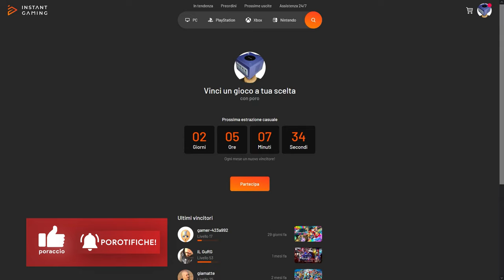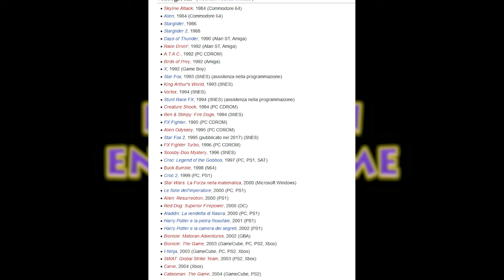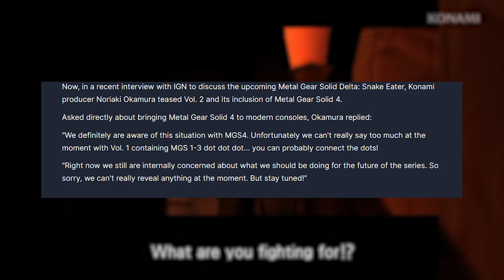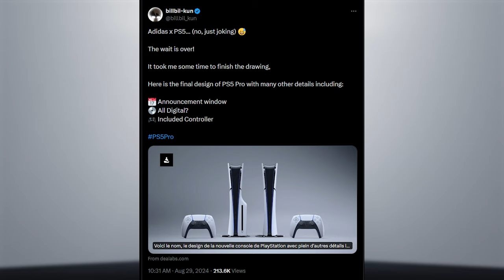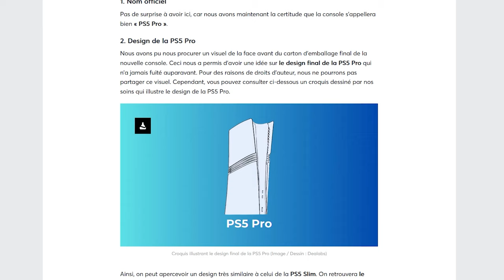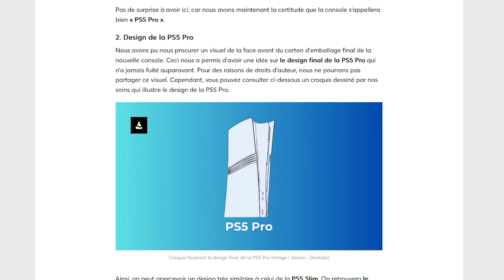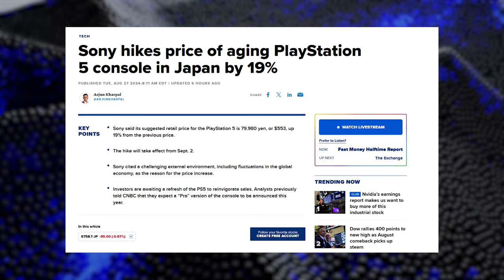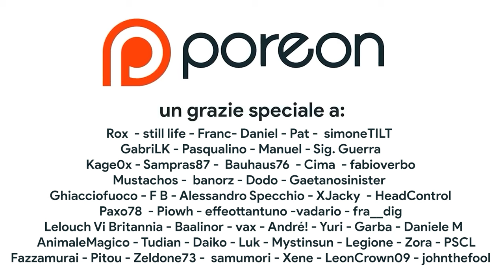PS5 Pro esiste: leak del design! Ma il prezzo?!?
Playstation 5 Pro Esiste! Un recente leak di dealabs ha svelato il design della PS5 pro. Si tratterà di un modello only digital? Quanto costerà? Quando verrà annunciata? Scopriamolo insieme!

00:00 Intro
00:51 Castlevania fisico ma solo per...
01:16 Yakuza Kiwami SORPRENDE per il prezzo
01:39 Il ritorno di Croc e non SOLO!
02:16 Crash torna su PS5... Grazie ad Astrobot!
02:43 Metal Gear Solid 4 praticamente confermato
03:36 Dino Crisis: sparito per colpa di...
04:25 Il leak di PS5 Pro: è affidabile?
05:08 PS5 PRO: Forma, dimensioni e DIFFERENZE
06:26 PS5 PRO: quando sarà svelata?
06:46 PS5 PRO: quanto costa?
08:12 Outro e Patreon